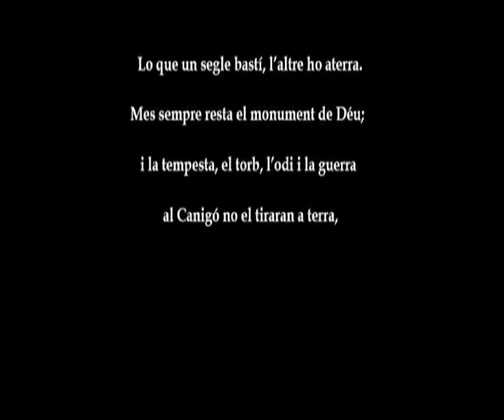LA FLAMA DEL CANIGÓ (TRÀILER)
La flama del Canigó s'encén cada 22 de Juny al cim de l'emblemàtica muntanya de les terres de Conflent, a la Catalunya Nord (2.784 metres). Durant tot l'any el foc es conserva al Castellet de Perpinyà, i any rere any la flama es regenera en aquest cim. Així, es manté viva la tradició d'encendre les fogueres catalanes la nit de Sant Joan. La flama del Canigó, doncs, esdevé un símbol de la unitat catalana. El seu foc, que mai s'apaga, és un homenatge a la cultura i la nació catalana: Catalunya i els catalans troben en aquest cim una nova raó de ser i un nou tret d'identitat. Un grup de joves del Poblenou, a Barcelona, aniran a buscar la flama i viuran en primera persona la tradicional cerimònia al cim del Canigó.